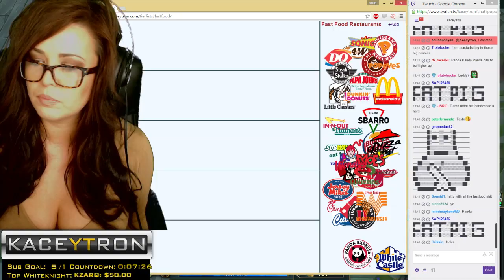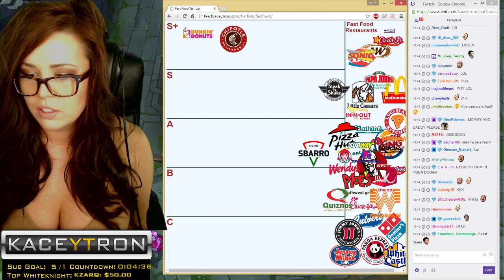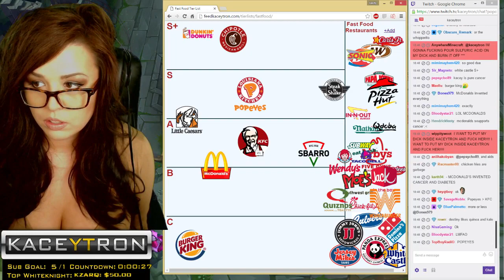Fast Food Tier List with Destiny